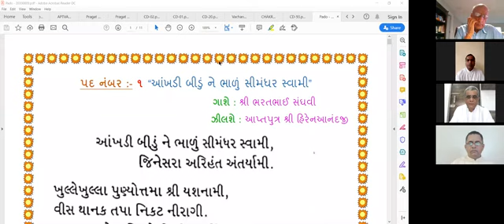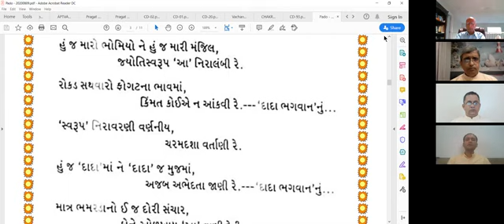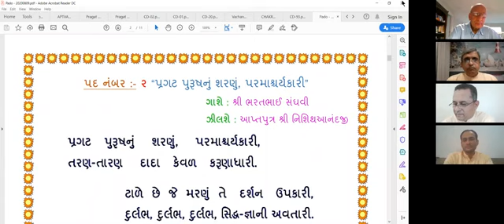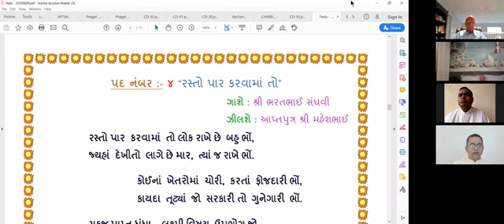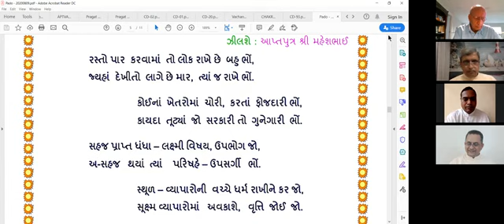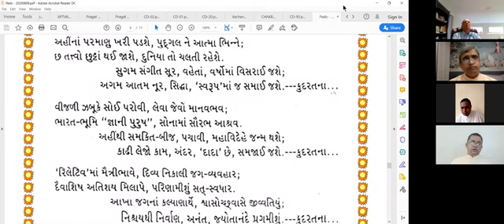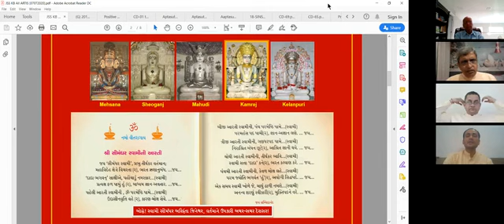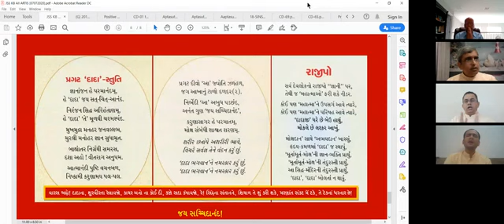09-08-2020 Shree Pujya Kaviraj Pads with Aptaputras & Worldwide Mahatmas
Dada Bhagwan  JSS Shree Pujya Kaviraj Pads with Dada Bhagwan JSS Bharatbhai Sanghvi and Dada Bhagwan JSS Aptaputras  with Worldwide Mahatmas